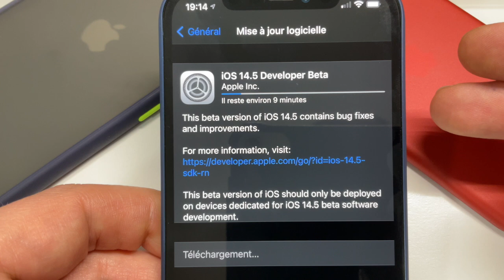iOS 14.5 : La DUAL SENS (PS5) fonctionne sur iOS 14.5 !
Avant de faire un bilan de TOUTES les nouveautés iOS 14.5, petite information rapide:  La Dual Sense est enfin compatible sur iPhone avec iOS 14.5